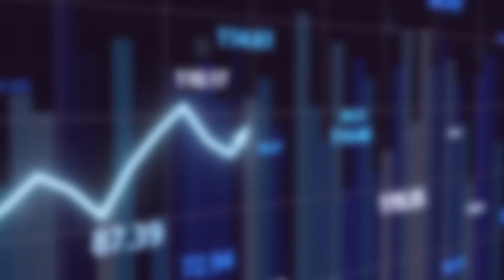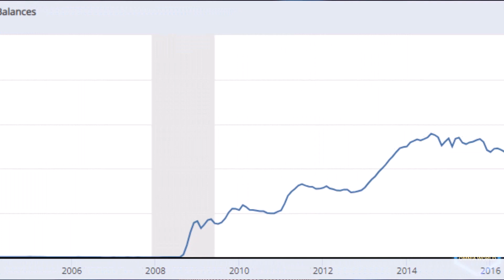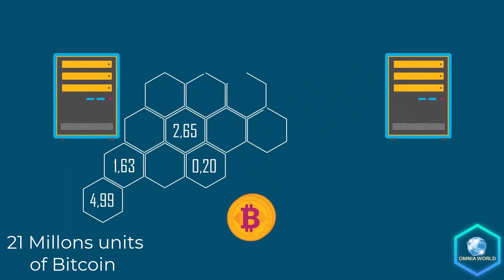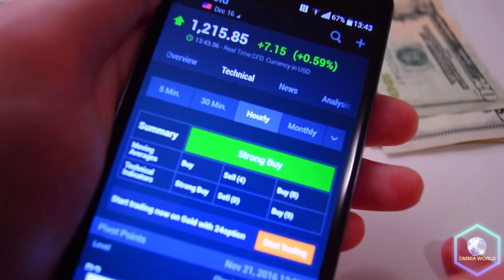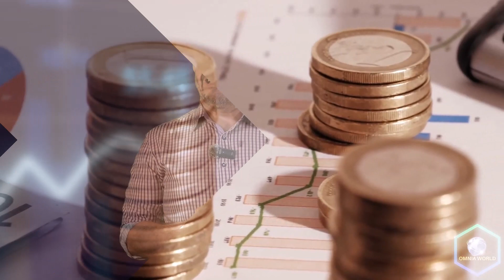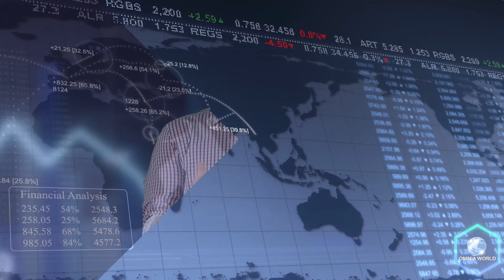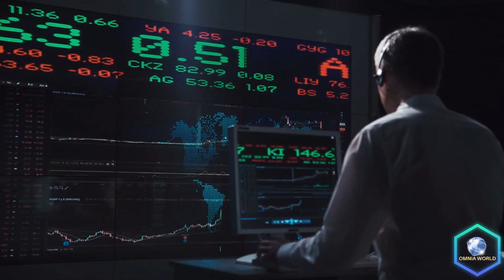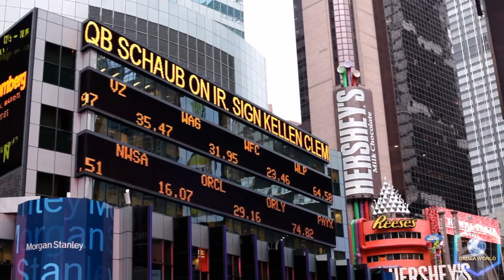Bitcoin 𝑊𝘩𝑎𝑡 𝑖𝑠 𝑡𝘩𝑒 𝑓𝑢𝑡𝑢𝑟𝑒 𝑜𝑓 𝑐𝑟𝑦𝑝𝑡𝑜𝑐𝑢𝑟𝑟𝑒𝑛𝑐𝑖𝑒𝑠?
𝐵𝑖𝑡𝑐𝑜𝑖𝑛, 𝑑𝑖𝑔𝑖𝑡𝑎𝑙 𝑐𝑢𝑟𝑟𝑒𝑛𝑐𝑖𝑒𝑠 𝘩𝑎𝑣𝑒 𝑡𝘩𝑒 𝑠𝑎𝑚𝑒 𝑓𝑢𝑛𝑐𝑡𝑖𝑜𝑛𝑠 𝑎𝑠 𝑡𝑟𝑎𝑑𝑖𝑡𝑖𝑜𝑛𝑎𝑙 𝑐𝑢𝑟𝑟𝑒𝑛𝑐𝑦. 𝑊𝘩𝑎𝑡 𝑖𝑠 𝑡𝘩𝑒 𝑑𝑖𝑓𝑓𝑒𝑟𝑒𝑛𝑐𝑒 𝑏𝑒𝑡𝑤𝑒𝑒𝑛 𝑡𝑟𝑎𝑑𝑖𝑡𝑖𝑜𝑛𝑎𝑙 𝑐𝑢𝑟𝑟𝑒𝑛𝑐𝑖𝑒𝑠 𝑎𝑛𝑑 𝑏𝑖𝑡𝑐𝑜𝑖𝑛𝑠?
𝑊𝘩𝑖𝑐𝘩 𝑚𝑒𝑎𝑛𝑠 𝑡𝘩𝑎𝑡 𝑛𝑜 𝑚𝑜𝑟𝑒 𝑡𝘩𝑎𝑛 21000000 𝑢𝑛𝑖𝑡𝑠 𝑐𝑎𝑛 𝑏𝑒 𝑝𝑟𝑜𝑑𝑢𝑐𝑒𝑑?
𝑊𝘩𝑎𝑡 𝑖𝑠 𝑡𝘩𝑒 𝑐𝑜𝑛𝑐𝑒𝑝𝑡 𝑜𝑓 𝑑𝑖𝑔𝑖𝑡𝑎𝑙 𝑝𝑟𝑜𝑝𝑒𝑟𝑡𝑦?